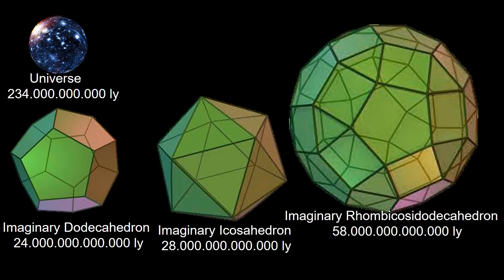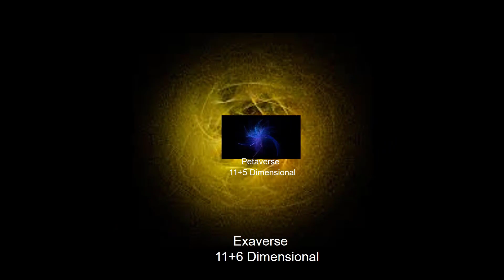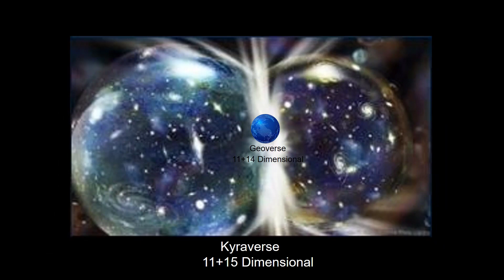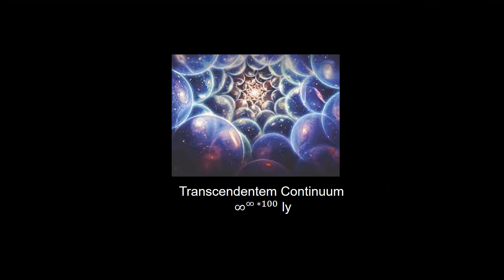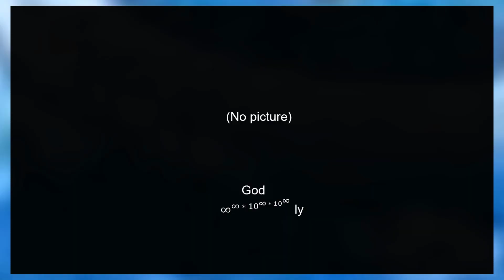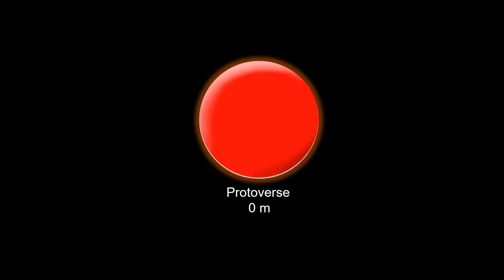Universe Size Comparison 2022-Part 20.1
This is THE LAST PART of the Universe Size Comparison 2022 series.
This part is about EXTREMELY beyond the universe.
(Maybe some objects are not true because people don't know what is beyond the universe)
The Universe Size Comparison 2023 Tralier is in 10th April.